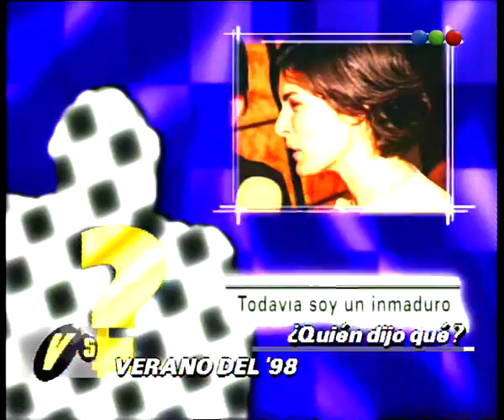¿Quién Dijo?, Verano Del 98, Inmaduro - Versus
Junto a Jazmín podrás ver una nota que no querrás que termine.
Hoy: ¿Quién Dijo?, Verano Del 98, Inmaduro